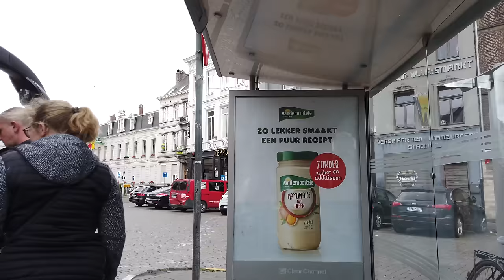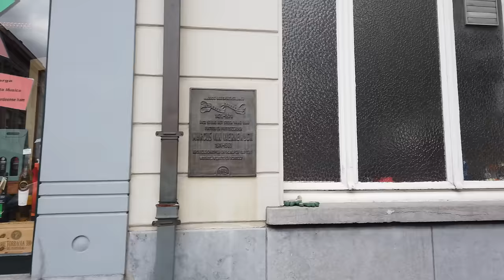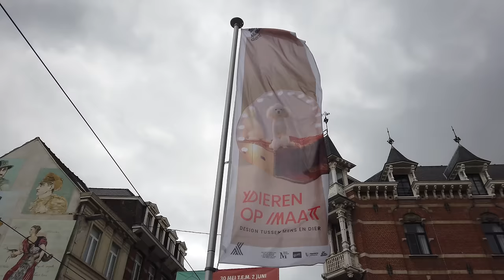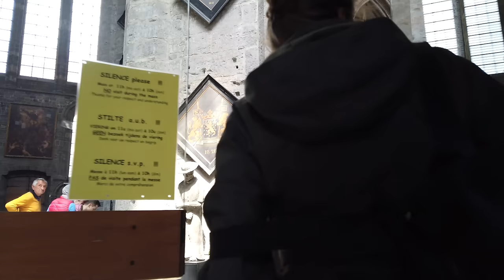Walking in GHENT / Belgium 🇧🇪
The city of Ghent in Belgium is one of the prettiest cities of the country, sometimes refered as the "Gem of Belgium". With its central location in Flanders it is a short train ride away from Brussels or Brugges making it an easy day trip.

We start this afternoon walk at the Ghent City Hall from where we explore the inner city. The water channels around the old town carry touists boats. We walk to the Gravensteen, the 10th-century moated castle. We walk all around the tourist area, go to the Leie river channels for a view of the fairy tale cityscape with the 15th and 16th century architecture. We also quickly check the Saint Nicholas' Church inside on our way back to the starting point.

Note: The video was uploaded as 4K60 yet only shows up on YouTube at 1080p60 max. I messages YouTube support and will see if it gets fix that at some point.